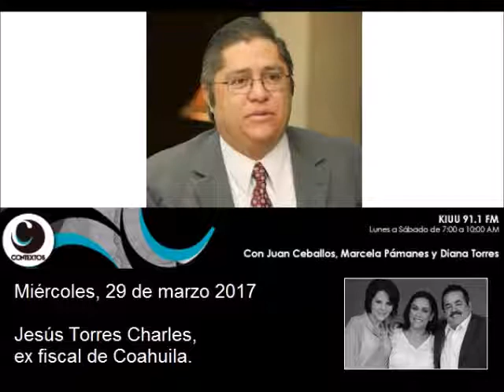Calumniosas las declaraciones de Calderón: Jesús Torres Charles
En entrevista exclusiva para Noticieros GREM, Jesús Torres Charles, ex Fiscal De Coahuila, respondió a las declaraciones del ex Presidente Felipe Calderón sobre la presencia de un grupo criminal en el estado durante el tiempo que laboró en el gobierno estatal.